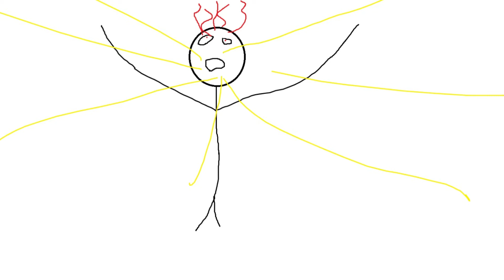Brian Regan Wisdom Teeth Cartoon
Hi guys! I hope you enjoyed this cartoon! I have more cartoons coming soon!